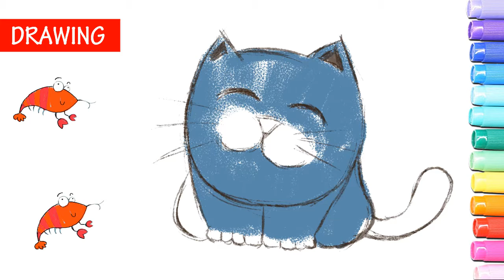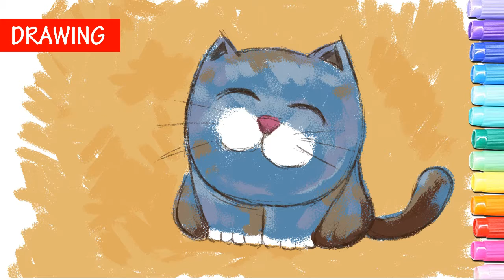How to Draw a Cat step by step - Cute and Easy | Simple Drawing - 猫の描き方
A simple way to draw a Cat Cute and Easy.

イラスト猫を描く簡単な方法ですね。
 ♥ お子さんとのお絵かきタイムに ♥

Art For Kids Channel